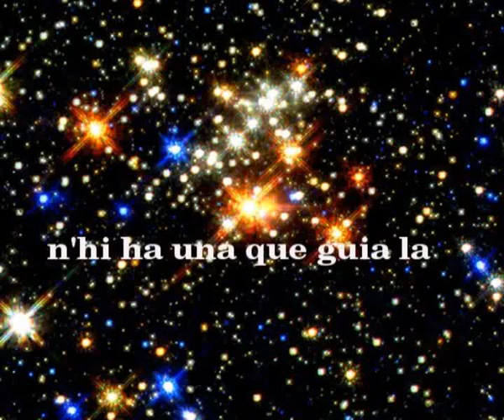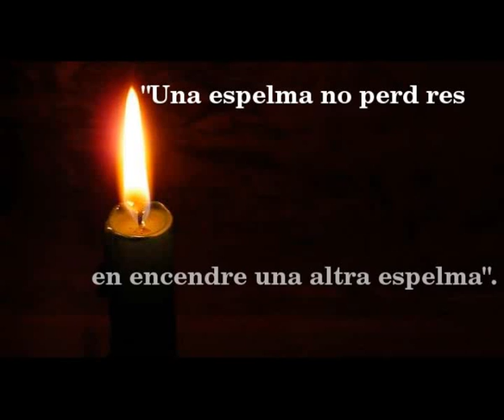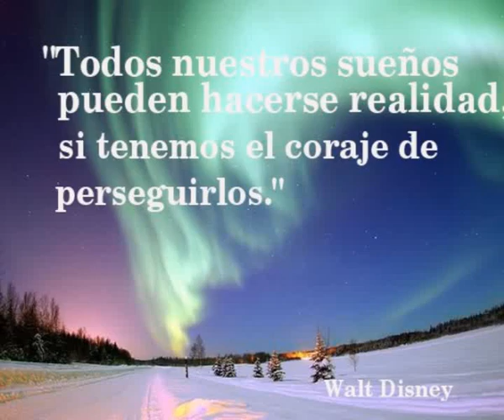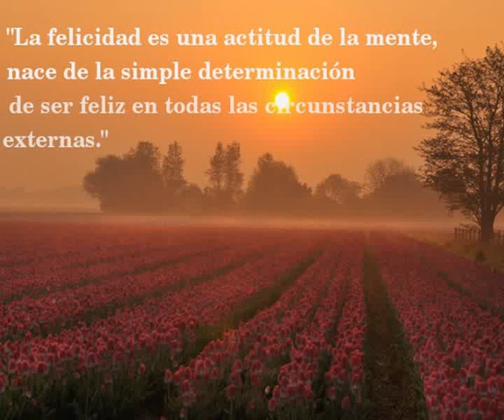Pensaments inspiradors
Uns quants pensaments que ens poden ajudar a sanar la nostra ànima amb la música de Gheorghe Zamfir.